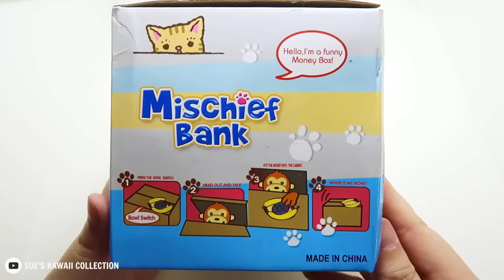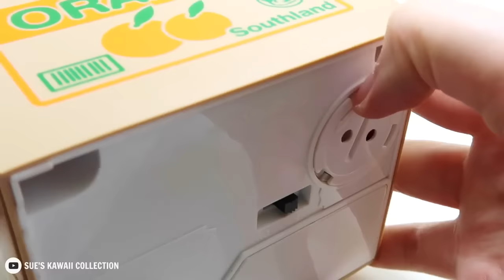Cute Kitty Cat Stealing Coin Money Saving Piggy Bank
Like this coin box?